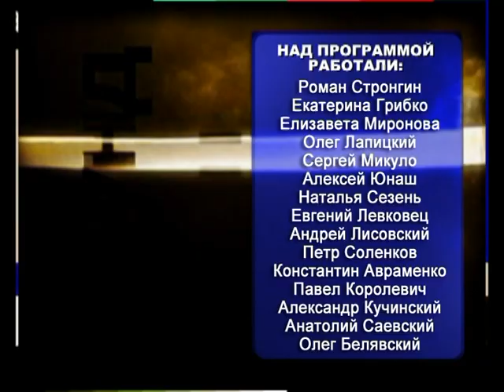Knockout For Sergey Rabchenko vs Siarhei Labkou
Light middleweight action as Sergey Rabchenko looks to continue his unbeaten run against Siarhei Labkou